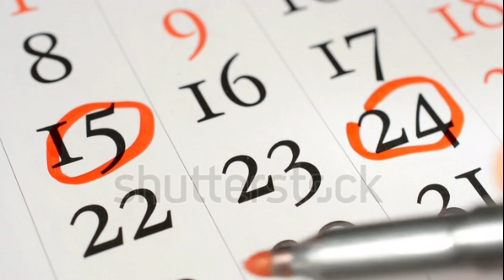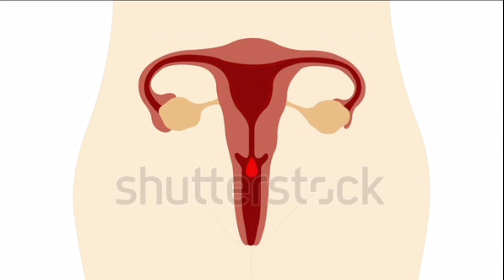পিরিয়ড চলাকালীন কি প্রেগনেন্ট হতে পারেন আপনি? সত্যিটা জেনে নিন - কবে প্রেগনেন্সি টেস্ট করা উচিত?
কবে প্রেগনেন্সি টেস্ট করা উচিত,মাসিকের সময় সহবাস করলে স্ত্রী কি গর্ভবতী হবেন, মাসিকের সময় সহবাস করলে কি হয়?, মাসিকের সময় সহবাস করা যাই কি না, masik er somoy kora jai, মাসিকের সময় করা যায়, masiker somoy sohobas korle ki hoy, masiker somoy sohobas, মাসিকের সময় মিলন করলে কি হবে, is pregnancy possible during periods?, মাসিকের সময় মিলন করলে কি ক্ষতি, masiker somy milon korle ki hoi, পিরিয়ড চলাকিালীন কি সহবাস করা যায়, পিরিয়ডের সময় শারীরিক সম্পক, perioder somy sohobas korle ki hoi,পিরিয়ড চলাকালীন কি প্রেগনেন্ট হতে পারেন আপনি,

Selfcare 24h is a YouTube Channel, where you will find "vlog videos"  in Bangoli, New Video is Posted Everyday :)